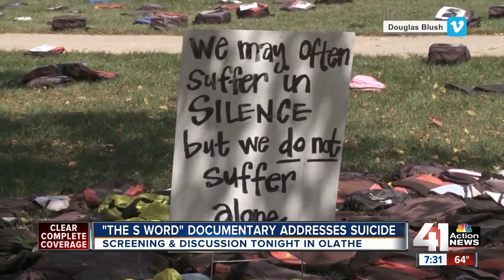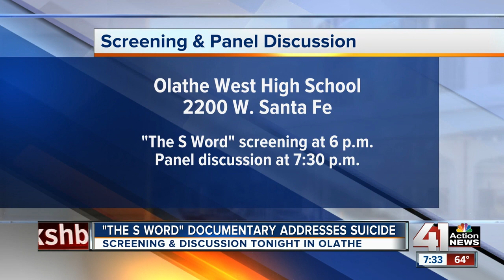Local screening: New documentary 'The S Word' highlights suicide survivors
A filmmaker hopes to break the silence surrounding suicide with a new documentary. Director and producer Lisa Klein will screen the film “The S Word” for free tonight in Olathe.